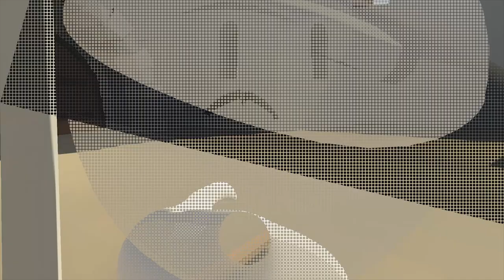Hamster Boy! Human: Fall Flat Co-op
-If you read this comment Boomer Human-